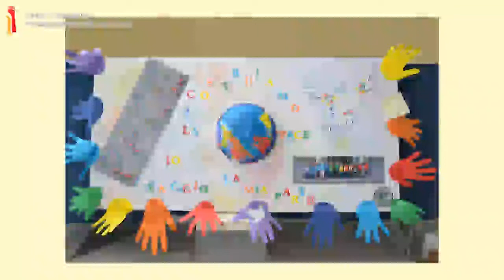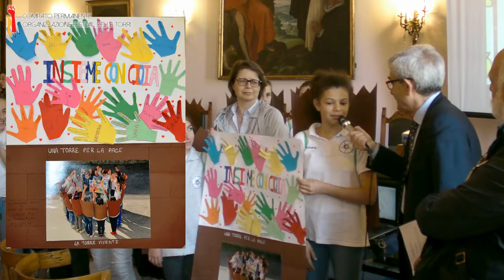UNA TORRE PER LA PACE - Premiazione concorso Pal. Città Cava de' Tirreni, 24.5.2017 -2^ parte, 20 m.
Nel video la seconda parte delle riprese effettuate al Palazzo di Città di Cava de' Tirreni mercoledì 24 maggio 2017, in occasione della premiazione degli alunni vincitori del Concorso scolastico "Una Torre per la PACE" - 2^ edizione, organizzato nell’ambito delle attività del XXVIII Festival delle Torri, dal Comitato Permanente Organizzazione "Festival delle Torri", settore dell’Ente Sbandieratori Cavensi – Città di Cava de’ Tirreni e dagli Assessorati alla Pubblica Istruzione, alle Politiche Sociali e alle Politiche Giovanili del Comune di Cava de’ Tirreni. Oggetto del concorso era rappresentato dal tema della diversità culturale, attraverso le tradizioni della propria città, del Cile e della Georgia, nazioni ospiti del XXVIII Festival delle Torri. All’iniziativa, giunta alla sua seconda edizione, hanno partecipato, con disegni, manufatti ed elaborati di scrittura creativa, oltre trecento studenti in rappresentanza dalle scuole primarie e secondarie di secondo grado della città di Cava de’ Tirreni. Le opere sono state valutate da una commissione giudicante così composta: – Prof. Franco Bruno Vitolo, Presidente; – Prof. Alfonso Vitale, artista e disegnatore della Torre della Pace; – Prof. Vincenzo Passa, Consigliere delegato all’Istruzione del Comune di Cava de’ Tirreni; – Dott.ssa Autilia Avagliano, Assessore alle Politiche Sociali del Comune di Cava de’ Tirreni; – Avv. Paola Moschillo, Assessore alle Politiche Giovanili del Comune di Cava de’ Tirreni. Sono stati premiati, sia per le scuole primarie che per le scuole secondarie: il miglior disegno; il miglior manufatto; il miglior elaborato di scrittura creativa. Le opere vincitrici saranno in futuro esposte per tutta la durata del XXVIII Festival delle Torri dal 2 al 6 agosto 2017 e saranno inoltre presentate nel corso delle serate della rassegna dedicate al Cile e alla Georgia, alla presenza del gruppo di alunni premiati, dei loro insegnanti e del Dirigente Scolastico.

Premiazione Miglior Disegno:
-Categoria scuola primaria :
"Il mondo che vorrebbero i bambini è un mondo di pace" - Classe IV A - II circolo didattico
-Menzioni speciali :
"Una torre per la pace" - Classe II C, I.C. Carducci - Trezza

-Categoria scuola secondaria:
"Insieme con gioia. La torre vivente" - Classe I G, Istituto Comprensivo Giovanni XXIII
- Menzioni speciali:
"Una torre per la pace" - Classe III G, I.C. Carducci - Trezza

Premiazione Miglior Manufatto:
-Categoria Scuola Primaria:
"Una torre per la pace" - Classe III B, III C, - I.C. Carducci-Trezza
-Menzioni speciali :
"Pensieri di pace" - II A, I.C. Carducci - Trezza
"Uniti per la pace" - III A, I Circolo didattico
"Costruiamo la pace" - Classi III B - III C - I.C. Carducci - Trezza
-Categoria Scuola Secondaria:
"The tower of transformation" - Classe I G - I.C. Carducci - Trezza

Premiazione Migliore Scrittura Creativa:
-Categoria Scuola Primaria :
"Noi costruttori di pace" - Chiara Senatore IV A - I.C. Carducci-Trezza
Menzioni speciali :
"Noi costruttori di pace" - Felice Scermino IV A - I.C. Carducci- Trezza
-Categoria Scuola Secondaria:
"Differenza non c'è" - Classe III M - Scuola Media Statale A.Balzico

COMITATO PERMANENTE ORGANIZZAZIONE
FESTIVAL DELLE TORRI
RASSEGNA INTERNAZIONALE DI MUSICA, DANZA, ARTE E FOLKLORE - CITTA' DI CAVA DE' TIRRENI
via Armando Lamberti, 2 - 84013 Cava de' Tirreni.
ENTE SBANDIERATORI CAVENSI - CITTA' DI CAVA DE' TIRRENI
- Indirizzo: Via Armando Lamberti, 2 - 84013 Cava de' Tirreni (SA)